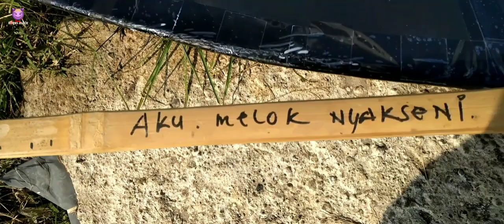Layangan dayak alap alap setan mas shandy gambiran bakoh raumum mika 025mm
Oke guys welcome back penerbangan perdana layangan alap alap setan motif dayak mas shandy gambiran terjun bertubi tubi ora protol tetep good looking bakoh raumum emboh sutrene opo to jane iki kok iso ngono kui pokoke untuk penerbangan kali ini bersama owner mas shandy, cak supri, riko d'jemboets dan mad sollar

Layangane kokean pikiran ditambah angine ngejak satru wah cocok pokoke ambyar untunge layangane bakoh mampu ngadepi kenyataan

330
280
400
025
27
1,9kg
Lak ora dekenge GUSTY ALLAH opora wes protol layangane.

Gambiran Team : 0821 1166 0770
Melayani pemesanan layangan , mika carbon , sablon motif bathik kain parasit satin , pentangan , siap kirim ke seluruh Nusantara dan menyediakan bambu petung maturnuwun.

okay xlor saksikan terus vidio vidio kami yang terbaru karena channel ini mensajikan dengan layang layang terbaru dan tak lupa selalu memperkenalkan team team hebat dari berbagai wilayah berbeda pastinya moga kedepan bisa memperkenalkan team team pelayang dari penjuru Nusantara Amin

Salam sehobi jangan jadikan dirimu merasa paling wor karena disana masih banyak yang lebih wor dari kamu, hargai karya orang lain and salam kresek mabor